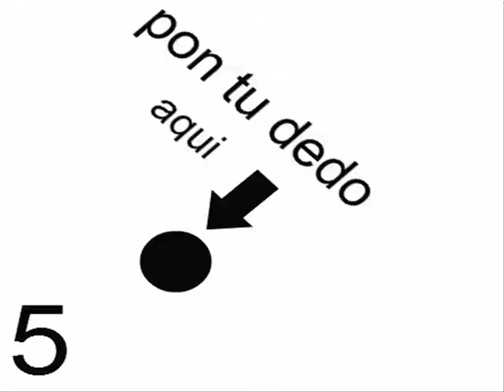The Music Falko - 「Music Box Orchestra」 Puppet ( Mary's Theme from Ib )【Jayn】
HEY BUENAS CHIC@S Del canal espero que les guste y porfavor no sean subcriptores afk porfavor los amo  y quiero su apoyo para que creesca y creo que pronto subire minecraft aver si les gusta y dejen su like y recuerden 15 likes y muestro una imagen mia los amo suscribance y activen la campanita y los amo chau hasta la proxima n3n